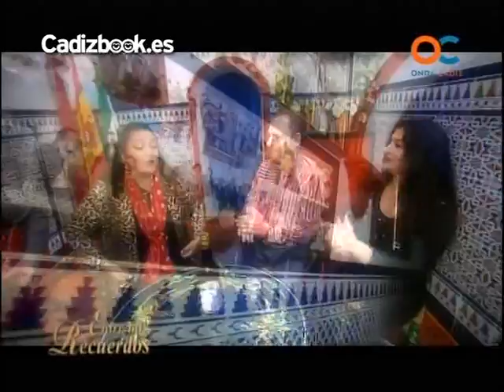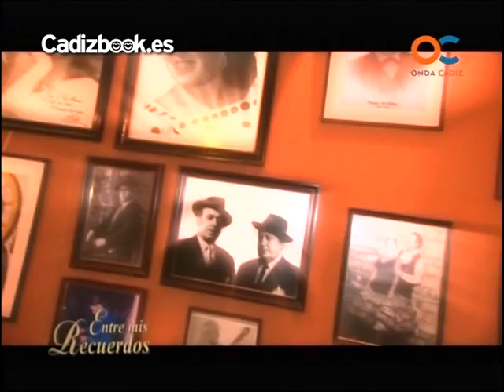ENTRE MIS RECUERDOS, CARMEN DE LA JARA